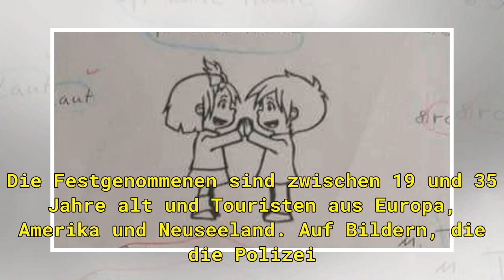Wegen anzüglicher Tänze: Zehn Touristen in Kambodscha verhaftet